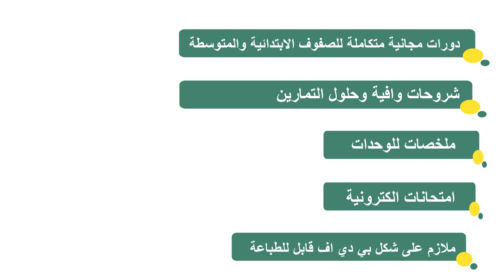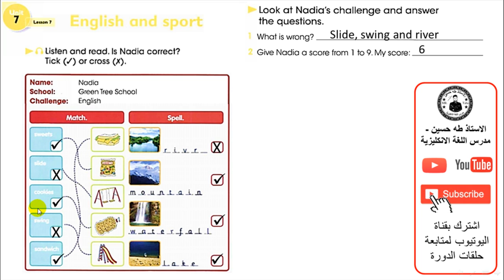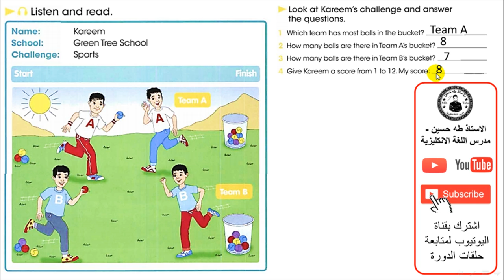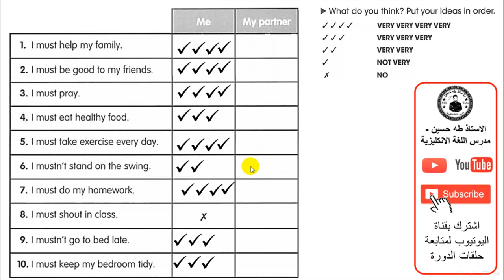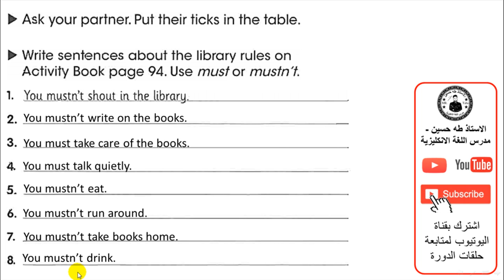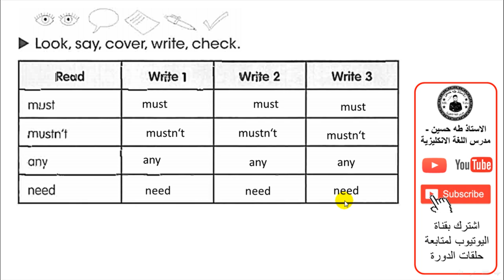الرابع ابتدائي/ اليونت السابع الدرس السابع/ اللغة الانكليزية الرياضة/ الاستاذ طه حسين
شرح اليونت السابع/ الدرس السابع/ اللغة الانكليزية والرياضة/   للصف الرابع ابتدائي + حل كتاب النشاط+  نماذج امثلة وصيغ اسئلة  للموضوع/ الاستاذ طه حسين.